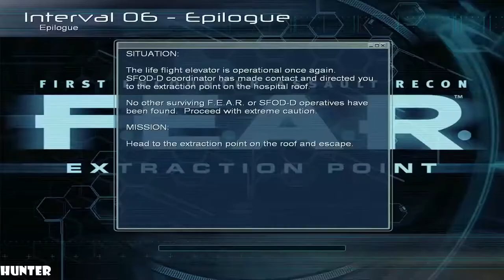F.E.A.R. Extraction Point Walkthrough PART 10 END FINAL PC MAX OUT (1080p60FPS)